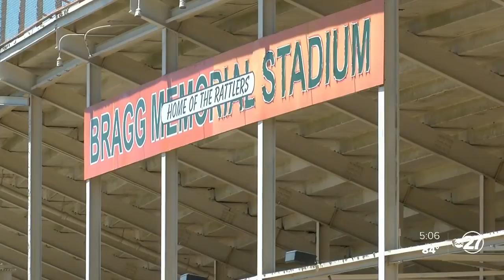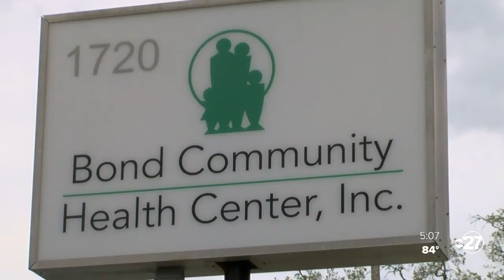Residents relieved about free COVID-19 testing coming to Tallahassee's southside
Equipping one of Tallahassee's most vulnerable communities with the one of the best tools to stop the spread of COVID-19.